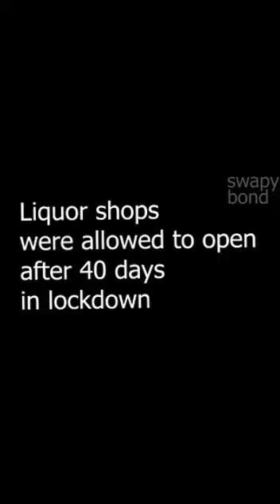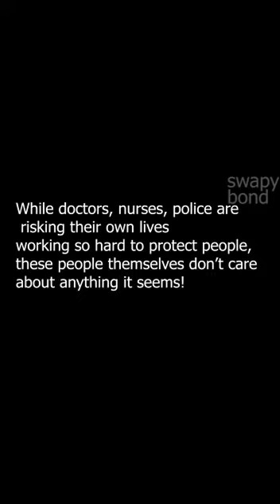Mumbai Liquor Shops Open & People Go Insane 🤯| Idiot Drunk Public in Lockdown 3.0 Crazy for Booze🍻🥃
lockdown3.0 mumbai india Unbelievable scenes from lockdown 3.0 in Mumbai. Liquor shops were allowed to open and people started gathering in huge crowds for buying their favorite brands of alcohol. This happened in broad daylight which is very dangerous indeed. At a time when we are being asked by doctors to stay home and stay safe, these drunk people stood in long queues for the whole day , majority of whom did not even practice social distancing. Beer, rum, whisky, wine and all such intoxicating beverages were selling like hot cakes. Whatever happened was so risky, I hope better sense prevails.